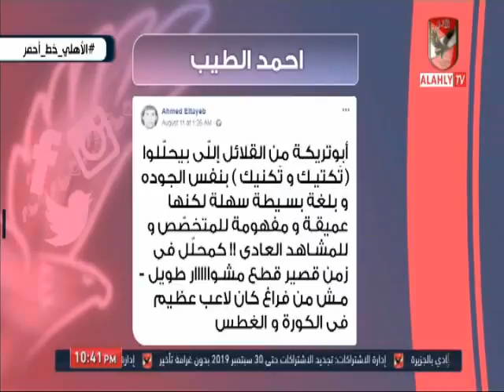الاهلى خط احمر لـ احمد الطيب " انت بتدس السم فى العسل فى كلامك عن أبوتريكه "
التردد: 12341 أفقي.
القمر: نايل سات.
معامل الخطأ: 5/6.
معدل الترميز: 27500